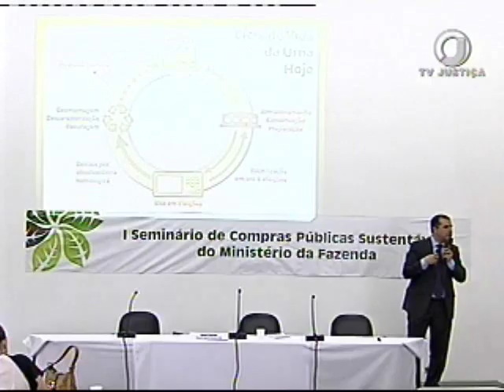TSE Seminário Sustentabilidade (13/10/16)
O Ministério da Fazenda promoveu um seminário para discutir com os órgãos públicos a sustentabilidade. A Justiça Eleitoral participou do evento e destacou o procedimento de descarte das urnas eletrônicas.